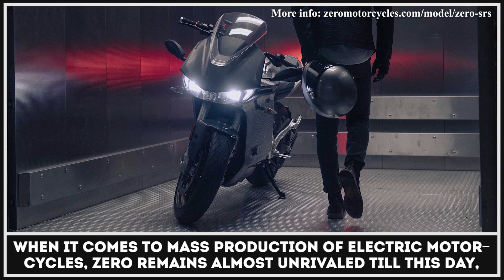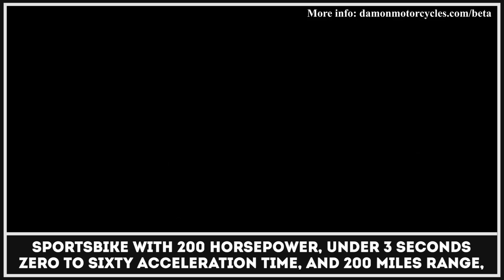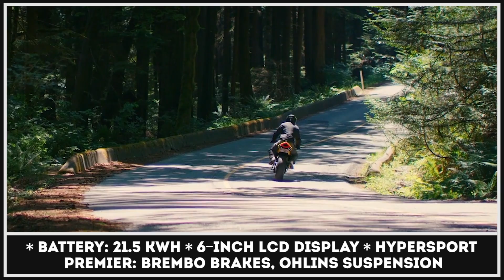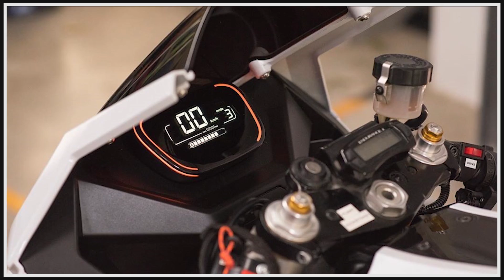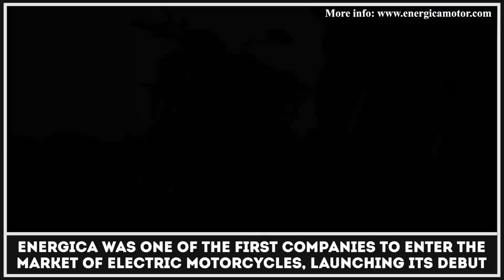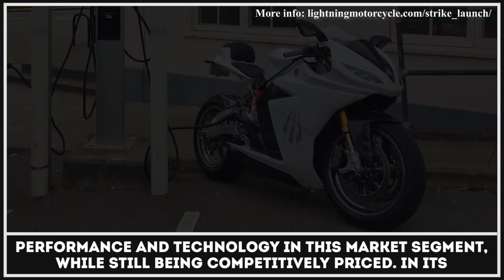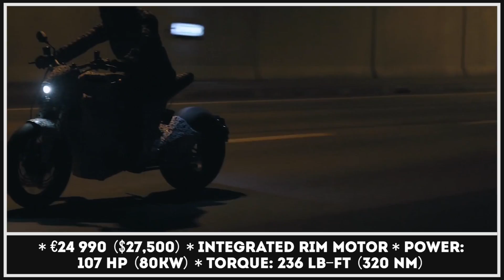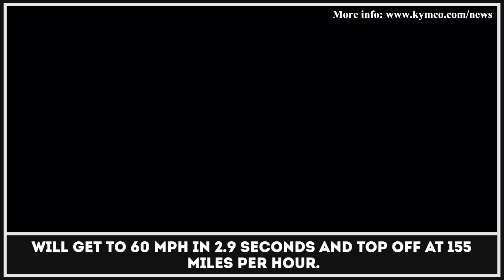9 Latest All-Electric Superbikes Taking Motorcycle Performance to the Next Level in 2020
From the very first days of the development of the electric vehicle industry the consumers don't seem to be giving manufacturers much slack and are greeting their inventions with high expectations. As a result, it seems that car and auto makers have a lot of proving to do in order to turn EVs into a widespread transportation solution in the mind of an average consumer. It is clear now that consumers want zero-emission vehicles to be affordable, fast, and have a long riding autonomy. While the pricing aspect still required a lot of work and research to get improved, the high-performance automobiles by Tesla, Mercedes, Audi and some other Asian manufacturers have proved that electric vehicles can be irrationally fast and long lasting in terms of driving range. But can the same EV technology be used in smaller vehicles, like electric motorcycles? Apparently, yes.

A handful of researchers and motorcycle manufacturers have joined their forced in order to bring all-electric powertrains to the sports bike market segment. So today we already can witness the results of such cooperation, as such companies as Zero Motorcycles, Energica Motor Company, EMflux (promising startup from India), etc. already have their products either on the roads or testing grounds.

Considering these development, many petrol heads already argue whether electric motorcycles would ever reach the levels of power and speed of their internal combustion counterparts. However, in reality this could not be further from the truth. The aforementioned high-performance e-bikes are already offer some challenging characteristics. So right now we'd like to present some of the latest and the most promising electric superbike models, reveal their crucial data, as well as prices to let you decide if the new technology can compete with regular sports bikes out there.